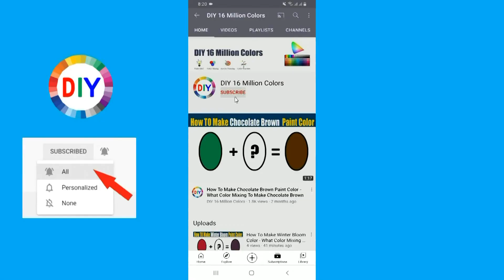How To Make Magenta Haze Color - What Color Mixing To Make Magenta Haze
In this color mixing video tutorial I want to show you How To Make Magenta Haze Paint Color by mixing Primary Colors to make Magenta Haze Paint Color using easy way.